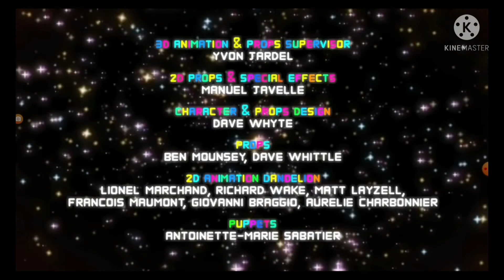the amazing world of gumball art memes - meme#3 nikole paregment